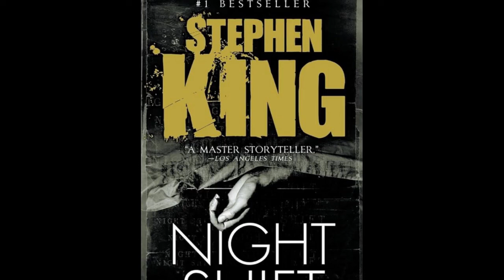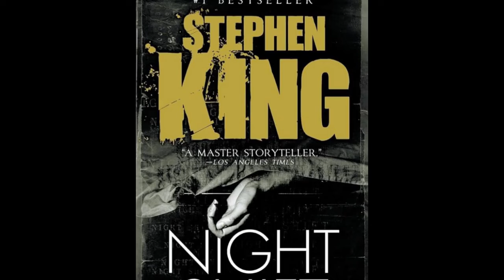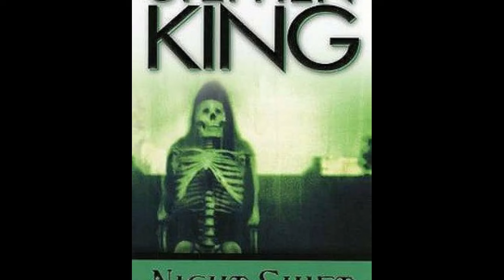NIGHT SHIFT; Or When King was Still King (Audio)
What to do with the dilemma that is Stephen King? A prolific author, an assured stylist, and a man whose prose is so readable it is almost hypnotic. But there's also that other Stephen King, the one who writes interminable books that go nowhere, who can be so politically correct to the point of blandness, and who flirts with crassness with seeming glee. Yes, I am conflicted about Stephen King. I'm not conflicted about Night Shift, one of King's best collection of stories.

Written by Ahmed Khalifa.

Buy A. Kale's books, published by The Dark Fantastic Network and VHS Books